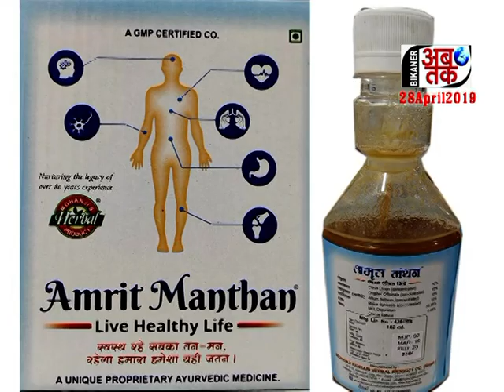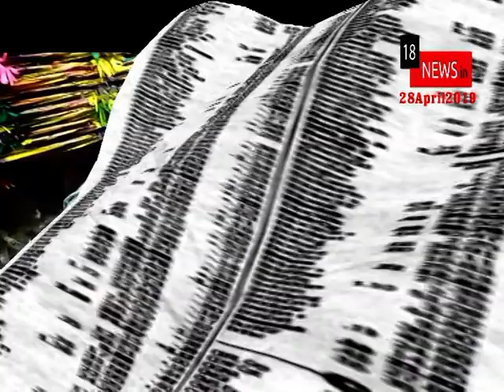BIKANER AB TAK 28 April 2019